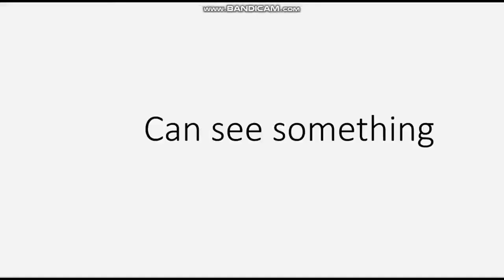Only boys can see something in this video